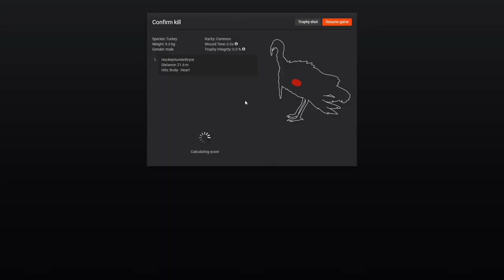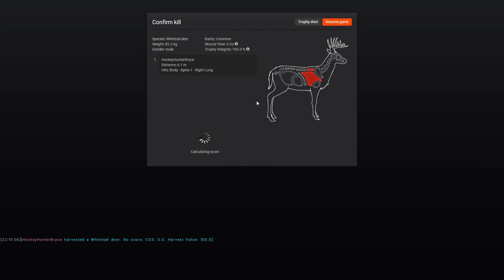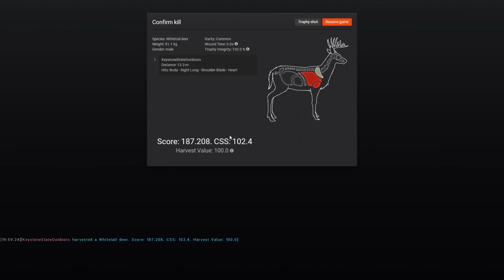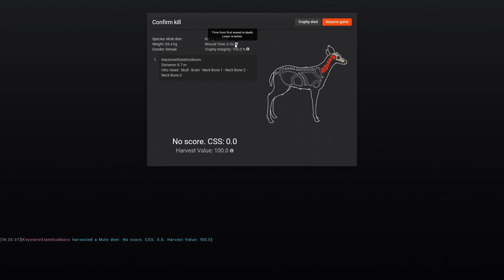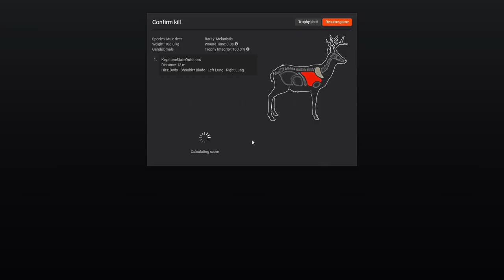Rares and Trophies Montage #4 (theHunter Classic)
Song used